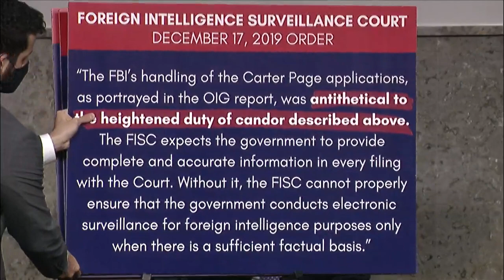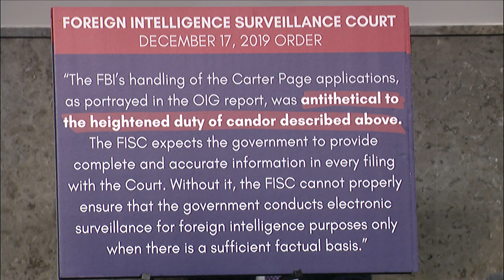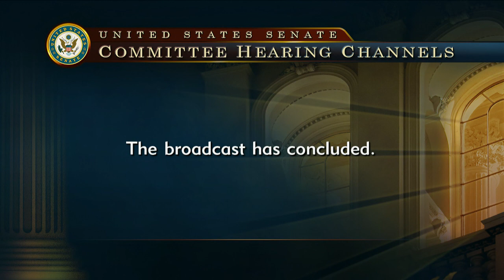James Comey to testify before Senate Judiciary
Former F.B.I. Director James Comey is expected to testify before the Senate Judiciary Committee regarding his role in the Crossfire Hurricane investigation.